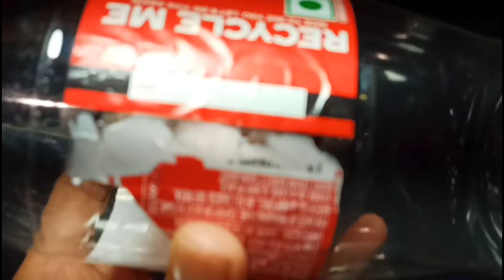How to make a vacuum cleaner | Powerful vacuum cleaner | Vacuum cleaner science project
In this video we are making a working model of a vacuum cleaner at home with the help of a bottle , dc motor and battery. This vaccum cleaner is very easy to make at home with the help of a our video.

This video is a full tutorial of a working model vacuum cleaner at home with the help of a bottle, dc motor and battery.

How to make a vacuum cleaner

How to make vacuum cleaner

How to make vacuum cleaner at home

How to make a vacuum cleaner at home

How to make vacuum cleaner with bottle

How to make vacuum cleaner with dc motor

How to make a simple vacuum cleaner

Vacuum cleaner kaise banaye

how to make a powerful vacuum cleaner

Best project for school exibition

Best project for school science exhibition

Best school science project

Vacuum cleaner kaise banate hain

Vacuum cleaner making at home

Vacuum cleaner science project

Homemade vacuum cleaner

Diy vacuum cleaner

Science fair

Vacuum cleaner

Science exhibition

Science project

Music used = Niviro Flares , Deaf Kev Invincible , Syn cole Feel good.